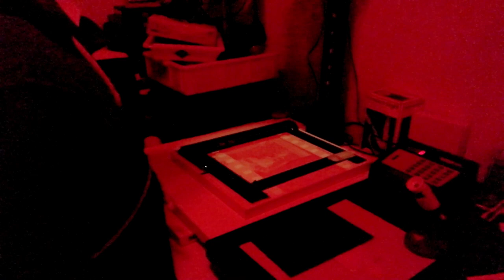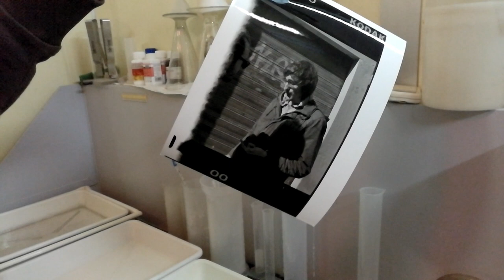Stampiamo un negativo su cartoncino politenato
Stampare un negativo è più semplice di quanto non sembri. Utilizzando il  il cartoncino politenato si riducono sia i tempi di sviluppo che di fissaggio. Il lavaggio è più rapido e l'asciugatura non necessita di interventi particolari. Il risultato, pur non arrivando ai livelli della stampa su cartoncino baritato, è ottimo.
Grazie.